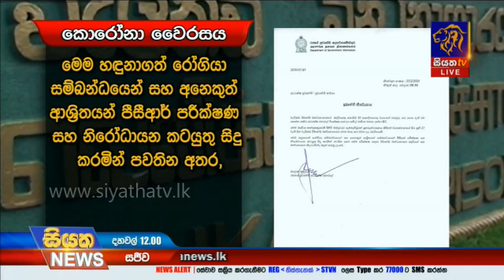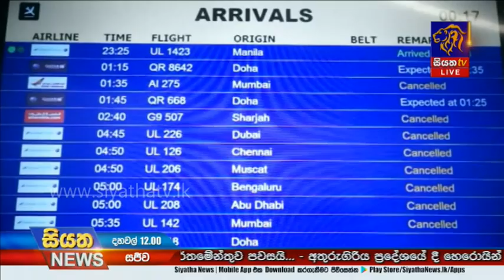වැලිකඩ බන්ධනාගාරයේ රැදවියෙකුට කොරෝනා | Siyatha News